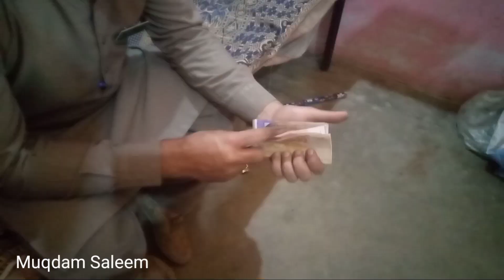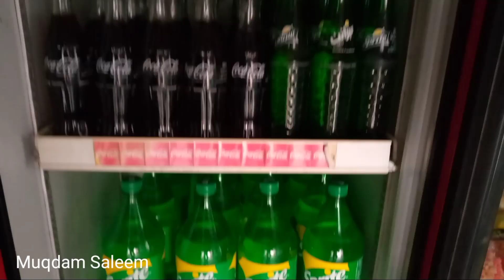Coca-Cola Shop ke liye jaruri tha/ Village Style/Muqdam Saleem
coca-cola shop# ke liye jaruri tha#MUQDAMSALEEM#